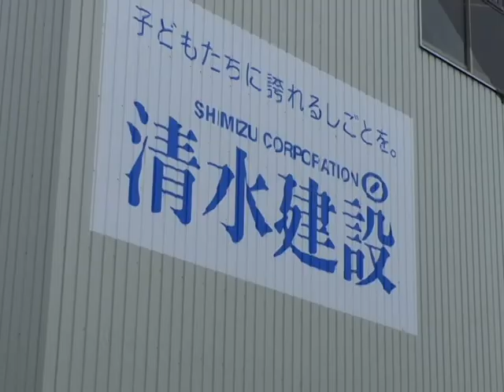阿蘇神社素屋根が完成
令和2年7月21日、復旧工事が進んでいる阿蘇市一の宮町の阿蘇神社で、楼門の工事を進めるための足場となる素屋根が完成し、報道陣にお披露目されました。